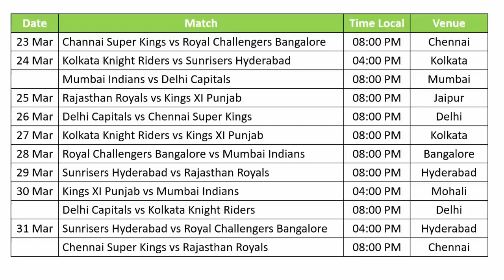Ipl 2019 schedule and Time Table;;;